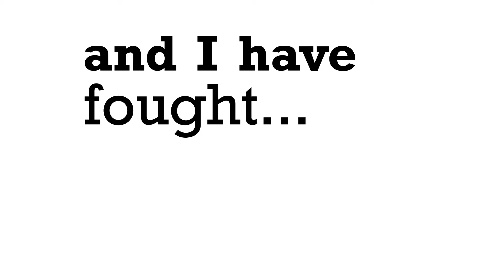Nelson Mandela speech - Kinetic Typography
uni asignment